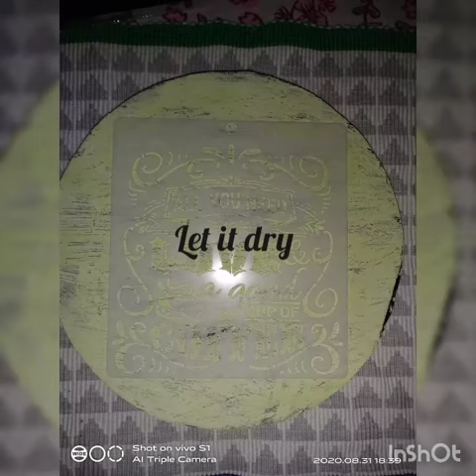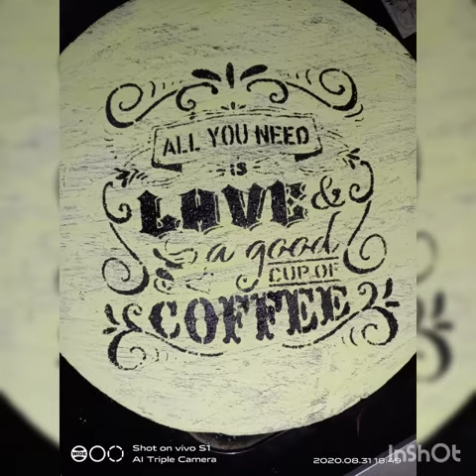Vintage table decor / vintage wall decor /Decoupaged art/ Plywood Decor/ Mdf decor/ DIY tray